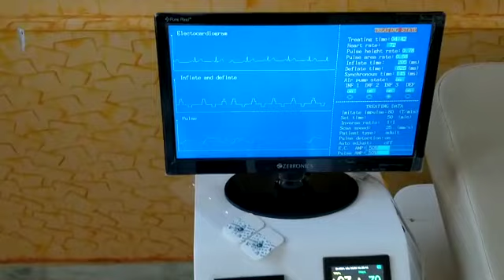ECP Cuffs Manufacturer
Leading manufacturer of ECP Cuffs. Share your details here to get free price quotes . Have any other requirement?